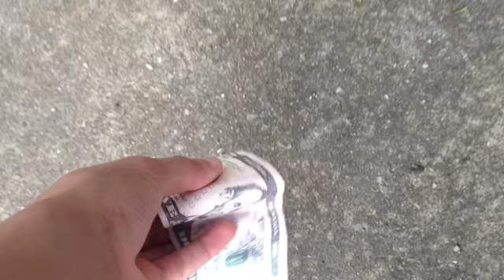I FOUND A FOUR-LEAF CLOVER!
Imonte finds a four-leaf clover and he has good luck,later on he loses it and then their starts to become problems